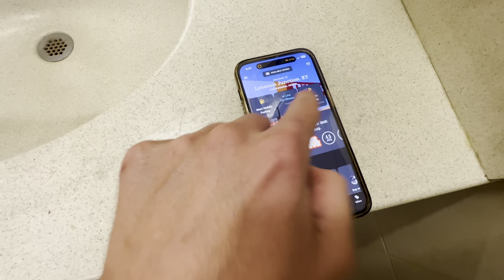Trucking Vlog: Sanderson Farms to Louisville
Another load to Louisville! My second trip making a delivery within Louisville. This ended up being a good trip and I got to see my parents!